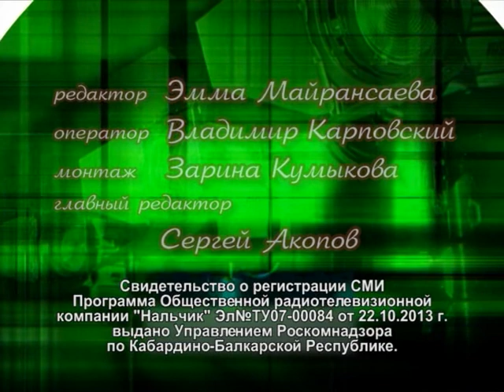Через тернии к звездам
Выставка Николая Ефименко и Сулеймана Будаева